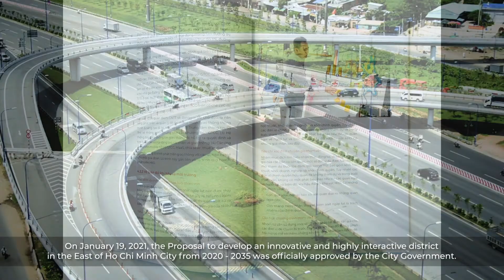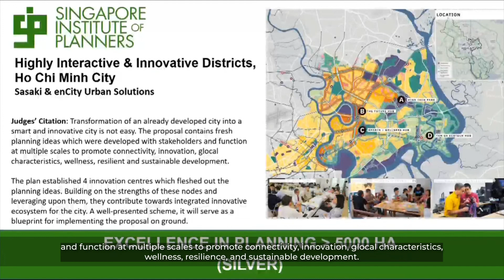[VIE] Thu Duc City - Highly interactive and Innovative City in Vietnam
On September 16, 2021, Vietnam’s Prime Minister approved the Planning Task of Thu Duc City (which is under the governance of Ho Chi Minh City) until 2040.

This Planning Task is the successful outcome of a 3-year process, with the vision to develop Thu Duc City into a knowledge economy, promoting the development of science, technology, and finance for Ho Chi Minh City in particular and Vietnam in general.